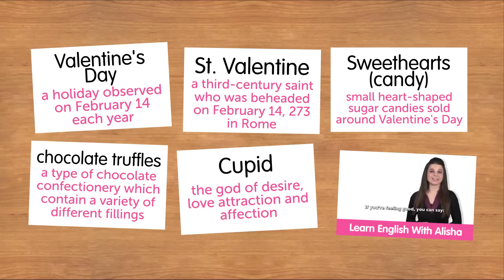English VALENTINE'S DAY Words with Alisha